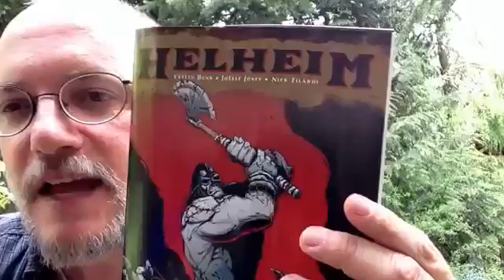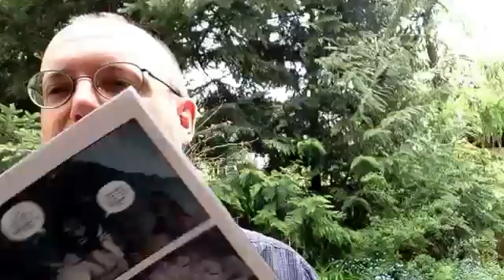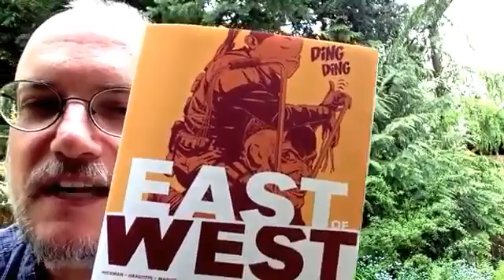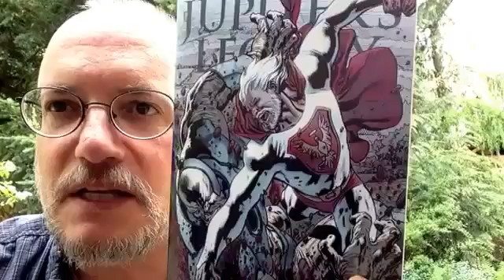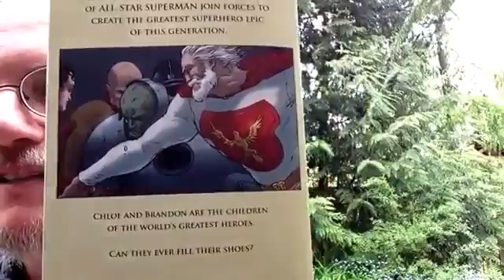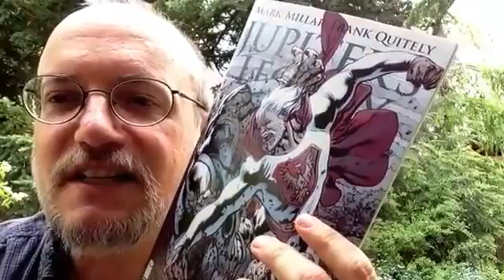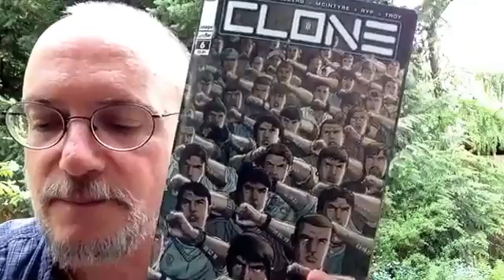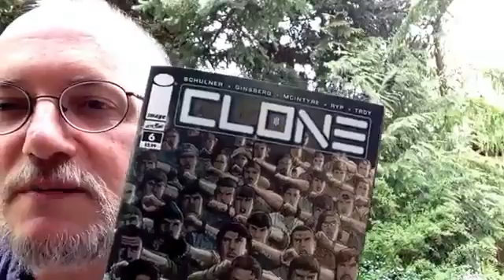Comic book thoughts looking at some indiie titles153